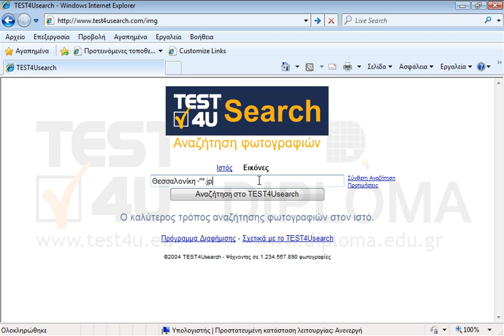Βρείτε όλες τις φωτογραφίες με όνομα Θεσσαλονίκη οι οποίες δεν είναι τύπου jpg και gif....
Βρείτε όλες τις φωτογραφίες με όνομα Θεσσαλονίκη οι οποίες δεν είναι τύπου jpg και gif. Φροντίστε πριν πατήσετε το κουμπί Υποβολή να εμφανίζεται η σελίδα των αποτελεσμάτων.